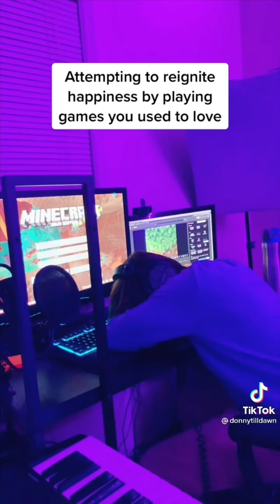"men only have 4 moods" | tiktok compilation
is it true that men only have 4 moods? wow, who woulda thought